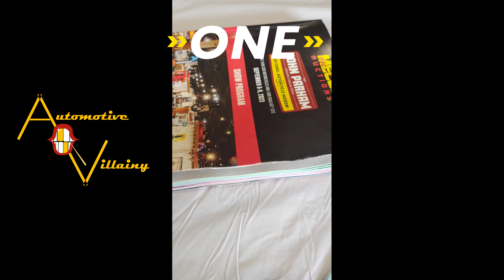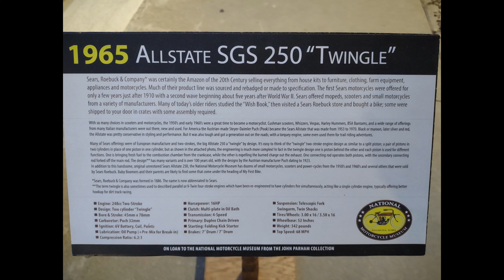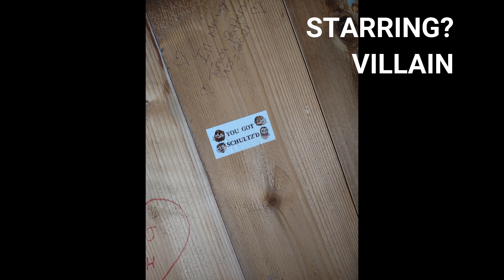John Parham Estate Collection Mecum Auction Day 3 (Last Day) 2023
Day 3 of the Mecum auction. All Motorcycles the last day. We were finally able to snag one in our price limit. Also, one last tour of the museum before all items will be shipped out. RIP National Motorcycle Museum and thank you Jill and John Parham.